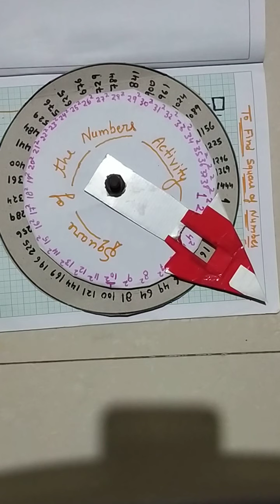SQUARE OF NUMBERS ACTIVITY